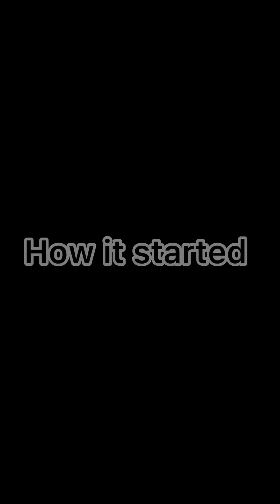Young lady left her boyfriend because of iPhone 14 and followed another guy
Young lady left her boyfriend because of iPhone 14 and followed another guy to an uncompleted building